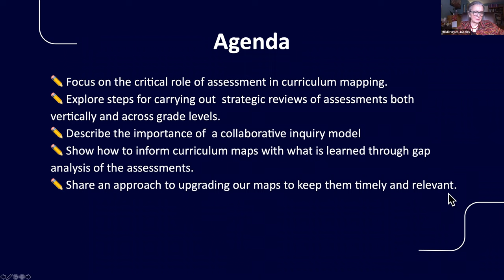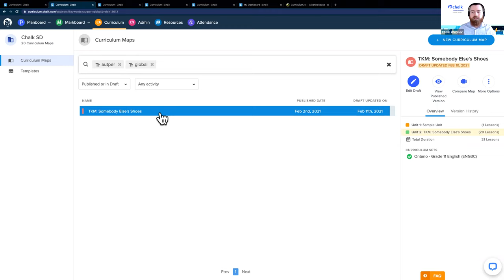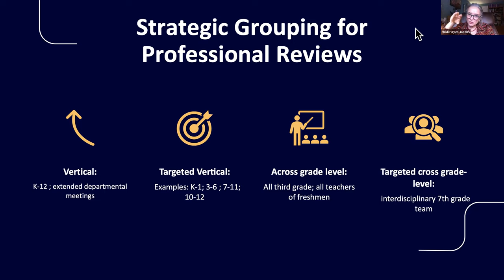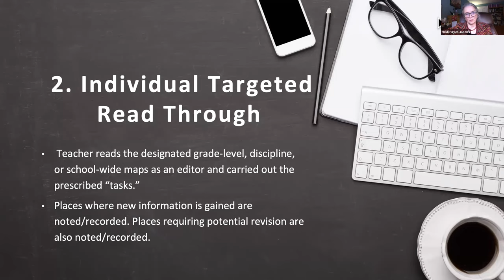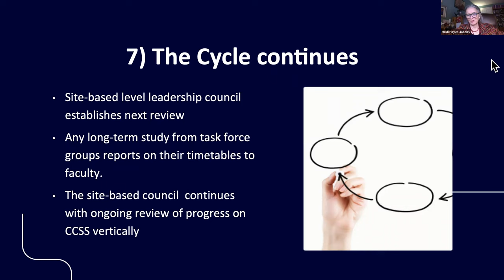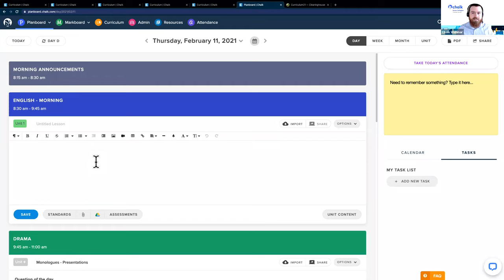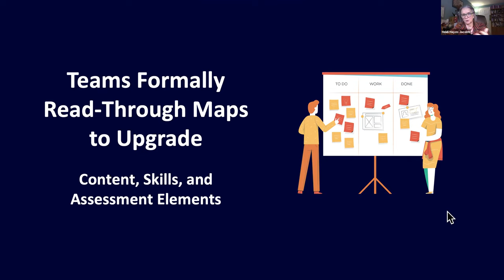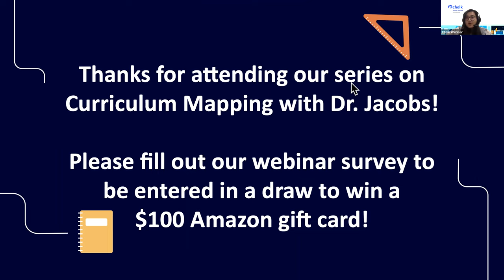Conducting Curriculum Reviews [Webinar]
In this webinar, Dr. Jacobs will continue guiding you through how to map a modern curriculum that's effective for your school in this third and final session on creating purposeful curriculum maps.

Dr. Jacobs will walk you through:
✏️ Review unused curriculum maps
✏️ Organize and conduct vertical reviews for gap analysis
✏️ Growing a living breathing modern curriculum map

0:00 Introduction
2:05 Reviewing maps to solve problems
6:50 Assessments are demonstrations of learning
14:50 Questions to consider to prepare for mapping reviews
17:35 The collaborative inquiry process
20:30 Strategic grouping for professional reviews
27:46 Determining protocols
32:40 The 7 step review process
52:36 Developing consensus maps to replace guidelines
56:50 Benchmark assessments
57:30 Mapping cornerstone assessments
1:03:40 Upgrading maps to be responsive and timely
1:13:33 Q&A

ABOUT CHALK
Chalk is a planning and analytics platform for K-12 schools. Develop a cohesive, standards-aligned map for curriculum and instruction, and receive actionable real-time assessment data, to support success at all stages throughout a student’s academic journey.